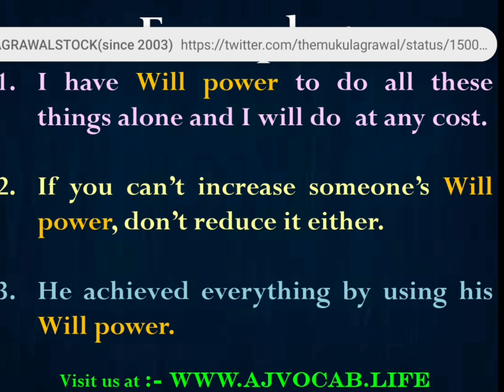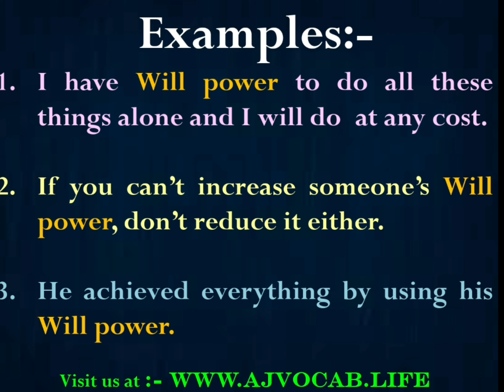इच्छा शक्ति को English में क्या बोलते हैं | Ichha Shakti ko English me kya kahate hai | AJ Vocab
इच्छा शक्ति को English में क्या बोलते हैं | Ichha Shakti ko English me kya kahate hai | Ichha Shakti in English | AJ Vocab